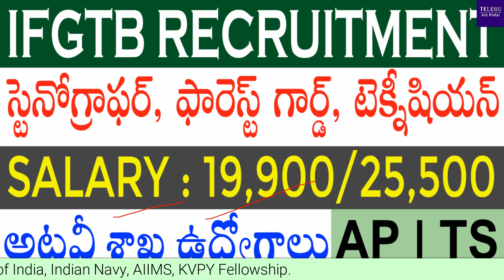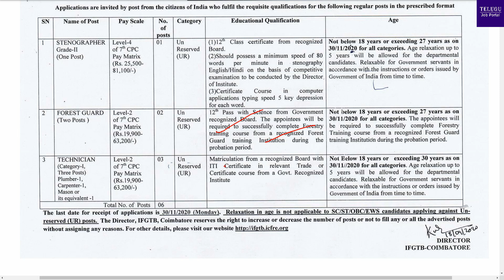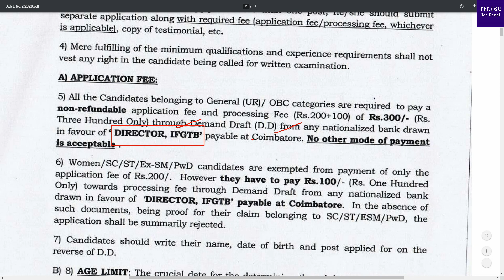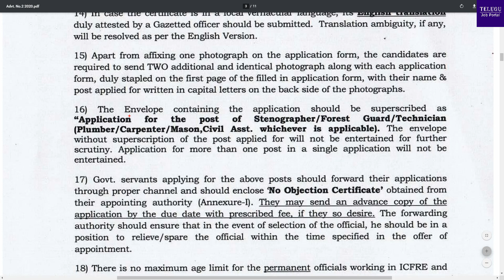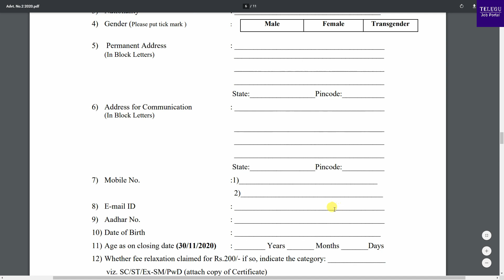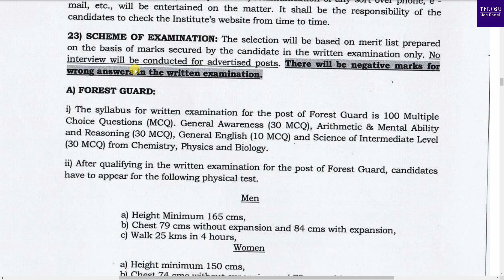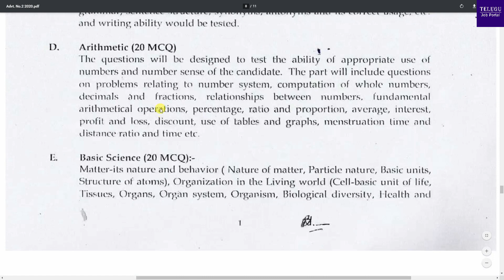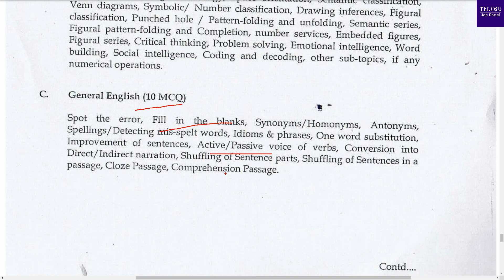IFGTB Coimbatore Recruitment 2020 | Forest Department Jobs 2020 | Telugu Job Portal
Institute of forest genetics & tree breeding IFGTB, invites
applications for the posts of stenographer grade II, forest
guard, technician.